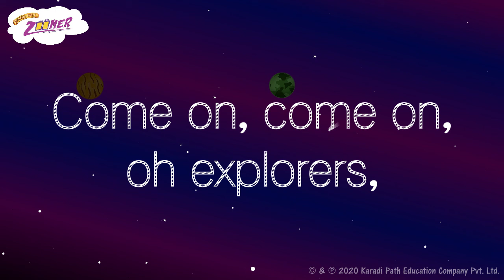Zoomer RAP Song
India's first hybrid Reading Acceleration Programme.